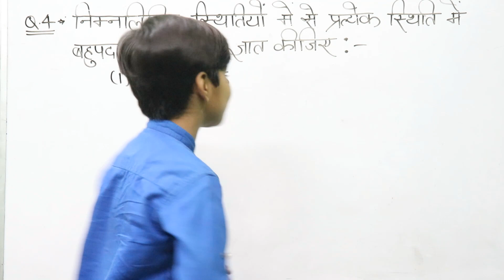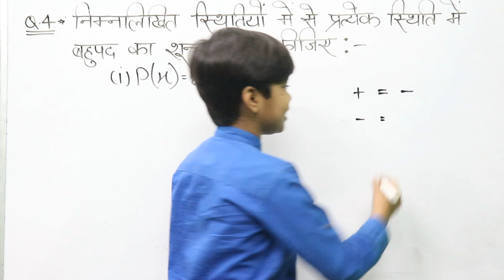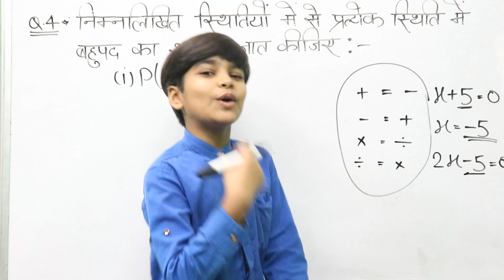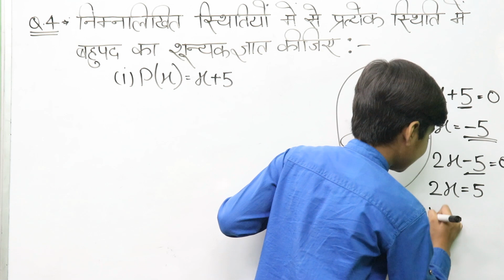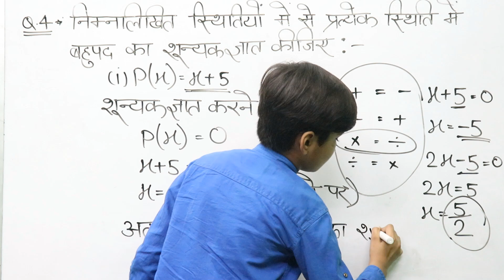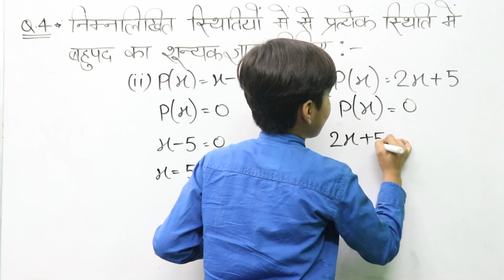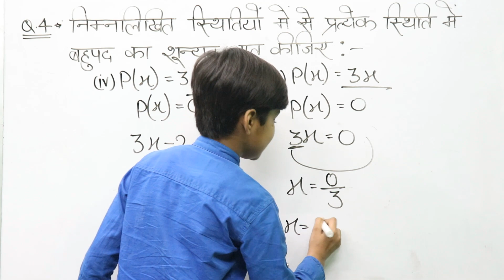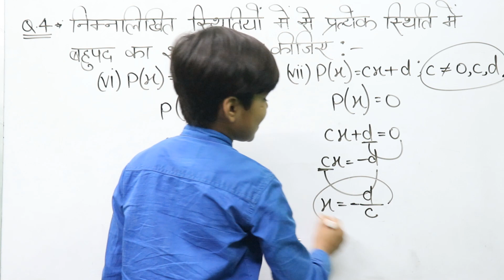Q-4 Ex-2.2 Polynomial (बहुपद) NCERT math class 9 (Nine) Ch-2 | एनसीईआरटी मैथ क्लास 9 Rn Glory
Hello ! dosto swagat hai aap sab ka aapke apne youtube channel RN Glory me aur aaj ki is video me ham aap logo ko bataenge ki NCERT Class 9 Chapter 1 Ex - 2.2 Question 4